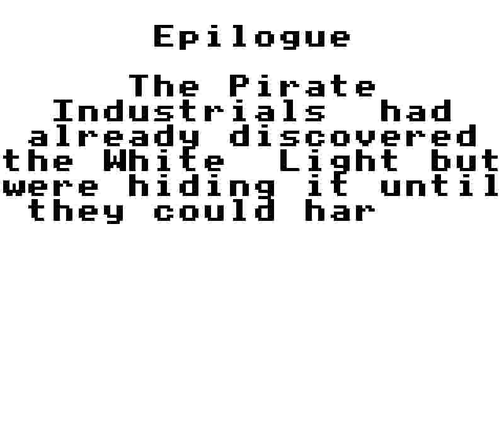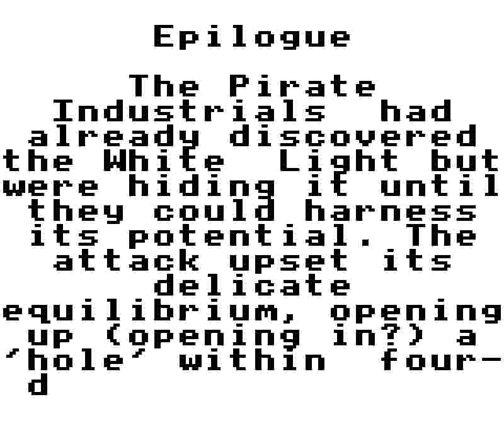Fire Track (GG) - Stage 8: Enola